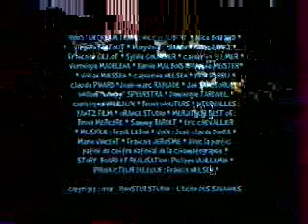"La colère de Yahve" LES SALES BLAGUES DE L'ECHO